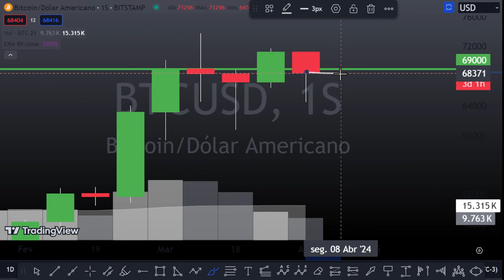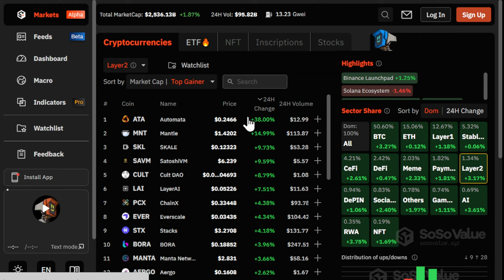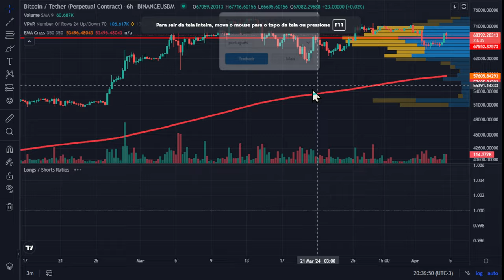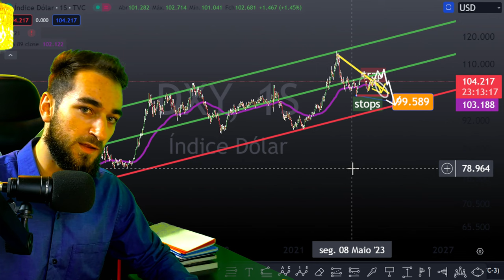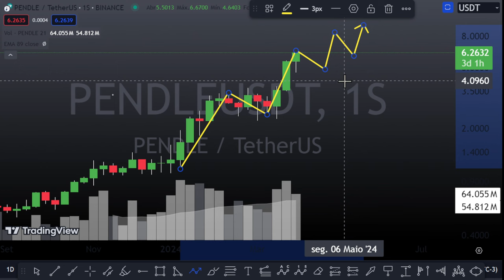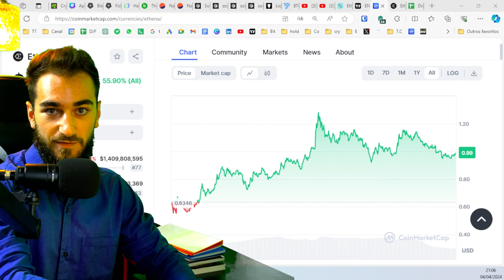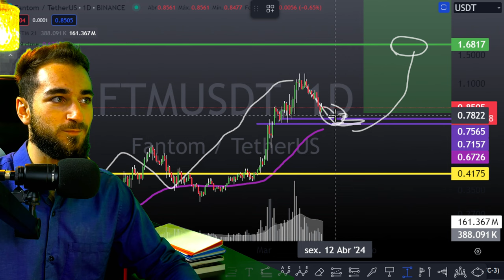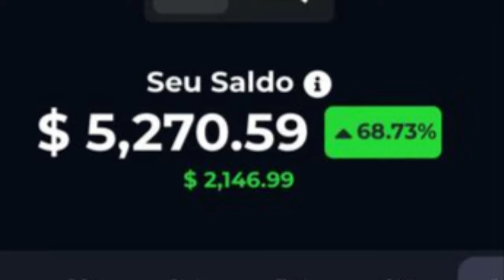BITCOIN MOSTRA FORÇA, MAS CONSEGUIRÁ ROMPER?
ETHENA vai lançar na BITGET, Essa Corretora Não Declara Para A Receita, veja como fazer conta pelo celular e computador, Como operar futuros, depositar e sacar por PIX, Como ultilizar o copy trade e muito mais

Membros do canal INSCRITOS MILIONÁRIOS  tem lives segunda, quarta e sexta-feira, mostrando ao vivo e na prática operações de day trade, swing trade e montando a carteira de hold (20x de potencial de valorização) + gravações disponíveis. Veja Como Fazer Parte Do Grupo:

Você pode copiar minhas operações em alticoins no automático, clique em "copiar" e mande USDT para futuros perpétuos (modo rácio da posição, marque para seguir todas as criptomoedas, deixe marcado para entrar nas posições que já estão ativas).

Ou você quer uma assessoria privada? Me chame no privado e vamos lhe ajudar

Abra sua conta e opere por esses links especiais para ganhar $100 desconto nas taxas.

Principais cryptos no momento:😲

As informações neste vídeo são para fins educativos e não constituem aconselhamento financeiro; invista com cautela e consulte um profissional.

Shiba Inu ou Baby Doge - Qual escolher?
Shiba Inu Crypto: A nova sensação do mercado
Shiba Inu - Vale a pena investir nessa criptomoeda?
Shiba Inu hoje: Atualizações e análise de mercado
Shiba Inu Coin: Explorando a criptomoeda Shiba Inu
Shiba Inu News: As últimas novidades sobre Shiba Inu
Shiba Inu Criptomoeda: O que você precisa saber
Shiba Inu Notícias: Fique por dentro das últimas informações
Shiba Inu 2023: Perspectivas e expectativas
Shiba Inu - Qual o preço ideal para comprar?
Shib Cripto: Tudo sobre a criptomoeda Shiba Inu
ShibaRuim? Descubra a verdade sobre Shiba Inu.